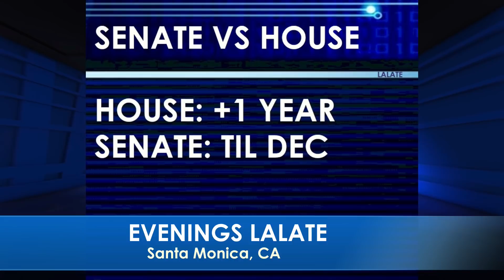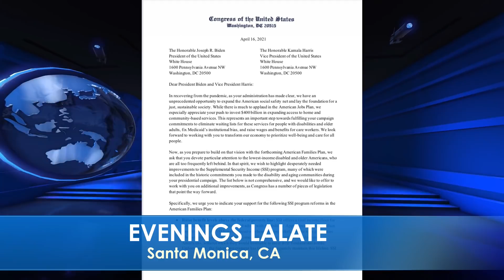YES!! FOURTH STIMULUS CHECK Today [MSC Stimulus Throwback]: 4TH Stimulus Check: STREET AND STIMULUS!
🌙 OVERNIGHT LALATE 🌙 GREAT NEWS: NOVEMBER 15 2021 🦅 💜 JOIN as a Member | ☑️ SUBSCRIBE | 📬 LALATE ALERTS | Fourth Stimulus Check Update Today 2021 | Fifth Stimulus Check | Multiple Monthly Stimulus Check Update | $1400 Third Stimulus Check & Third Stimulus Package Update 2021 | Second Stimulus Check & Second Stimulus Check Update 2020 | $10,000 EIDL GRANT CARES ACT 2020 | $2,000 CASH ACT 2020 | $2400 ($200/month) SSI SSDI SA VA RB Bill 2021 | $50,000 Student Loan Debt Forgiveness Bill 2021 | National and Sports News 2021 | Also covered: PUA, FPUC, LWA, EIDL, UI, Hazard Pay. | Fourth Stimulus Check Update and stimulus package update and stimulus check 4 update and fourth stimulus package and stimulus check update | $3600 $3000 Child Stimulus Check | $1400 Paid Sick Leave | $1500 Earned Income Tax Credit | $5,000 EIDL Check. || YES!! FOURTH STIMULUS CHECK Today [MSC Stimulus Throwback]: 4TH Stimulus Check: STREET AND STIMULUS!

0:00    Intro:  Stimulus Check

1:00 STIMULUS CHECK UPDATE
2:00 SECOND STIMULUS CHECK
3:00 THIRD STIMULUS CHECK
4:00 FOURTH STIMULUS CHECK
5:00 FIFTH STIMULUS CHECK